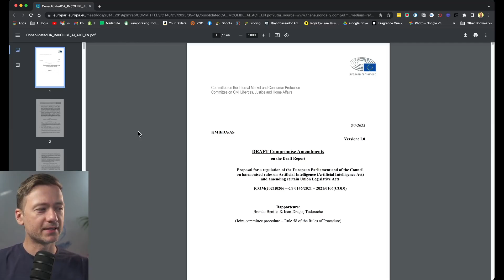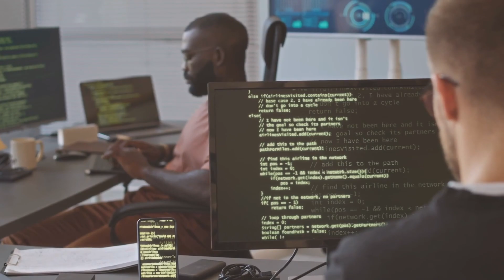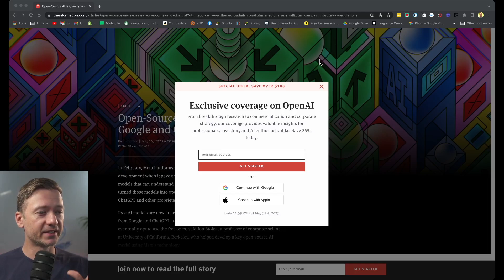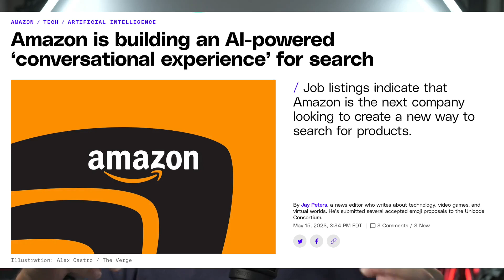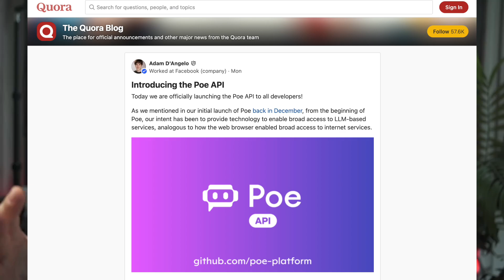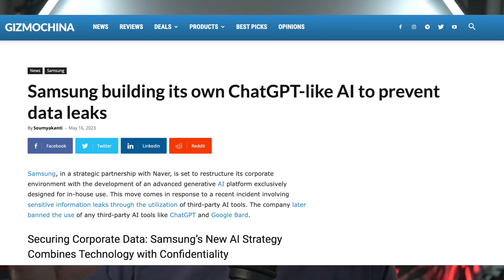AI News: European Union AI Act Shakeup, OpenAI Goes Open Source & More!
Discover the latest AI news in this comprehensive update! We dive into the EU AI Act amendments, OpenAI's upcoming open-source model, Amazon's Conversational Search Experience, and more. Join us as we explore the impact of these developments on the AI industry and how they could shape the future of AI technology. Don't miss out on this exciting episode filled with insights, trends, and innovative AI tools!